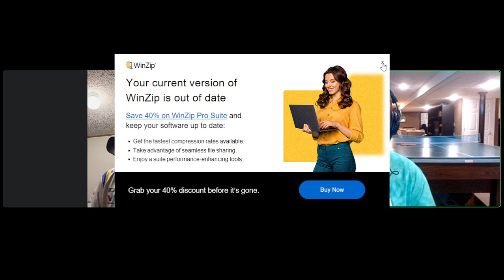Live Laugh Left Podcast Season 3 Ep 27: Let's Discuss Austin Dillion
Welcome to the Pringleson YouTube channel! Here you will find a wide variety of content including Amiibo tournaments, reviews of all kinds, vlogs, gaming, and other random ideas. I like to have my friends on and Collab with others. Please know I don’t have the best equipment or the best editing skills but I’m getting better!

And join the Pringleson and Co. Discord to chat with me and others!